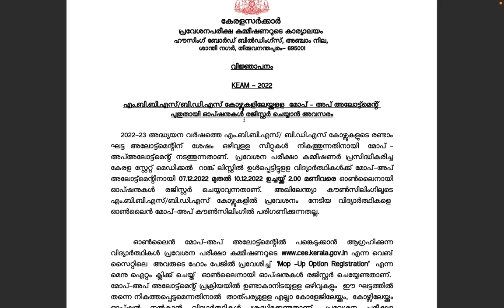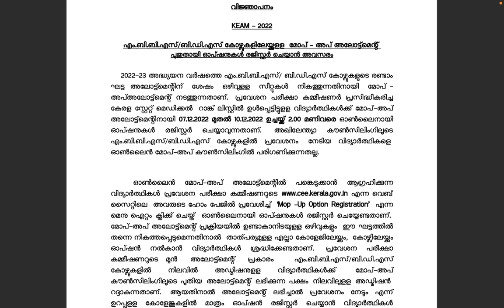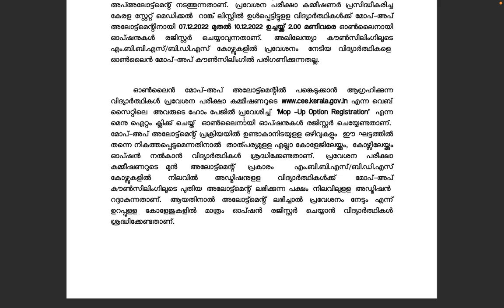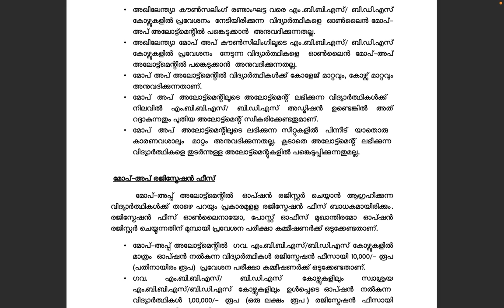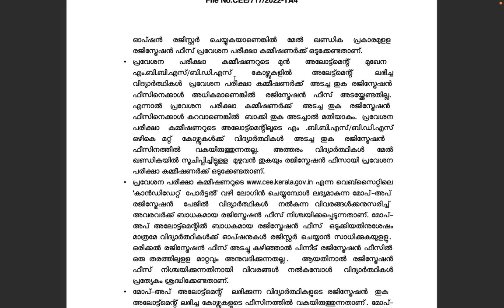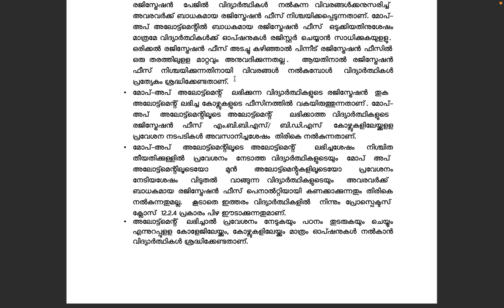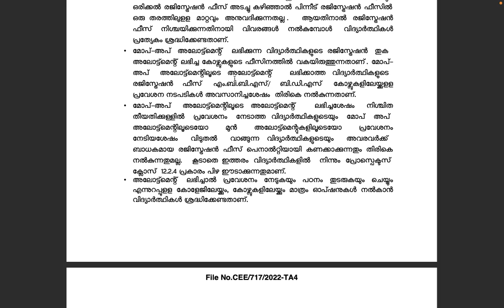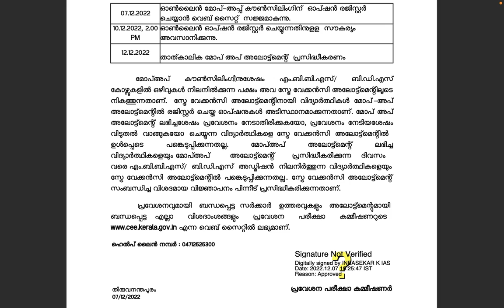KERALA MBBS/BDSMOP UP ALLOTMENT എല്ലാ സംശയങ്ങൾക്കുമുള്ള മറുപടി